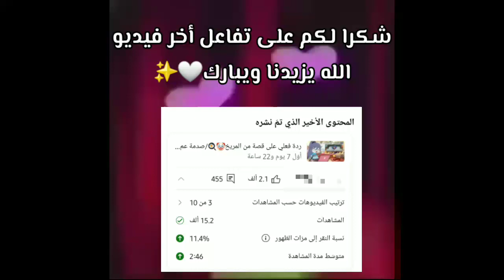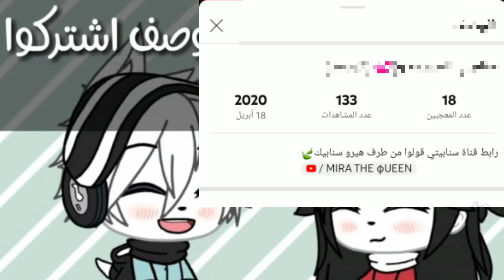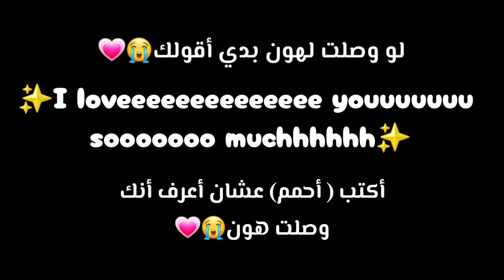ردة فعلي على الماضي حقي😭/كان عندي سن..🤡💔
ردة فعلي على قصص قاشا لايف لماذا حياتي قاسية,